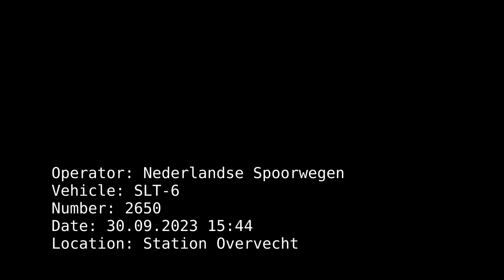(Sandite) SLT at Station Overvecht (30.09.23)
SLT, number 2650, with a Sandite installation travels towards Baarn on it's Sprinter route. The trainset was filmed at 15:44 and 17:12 on 30th September at Utrecht Overvecht.